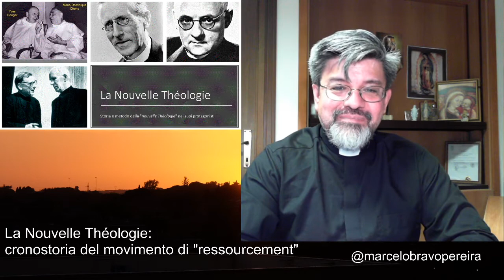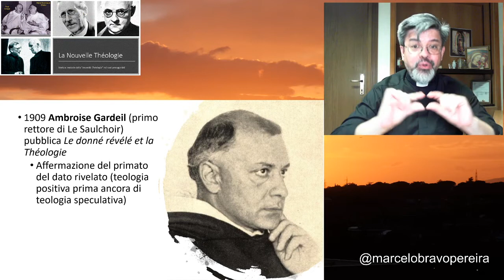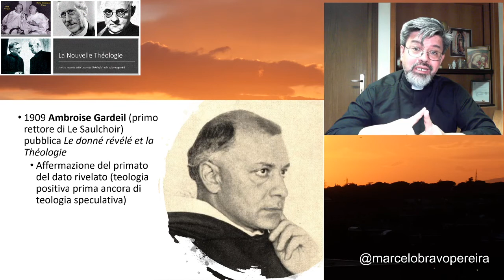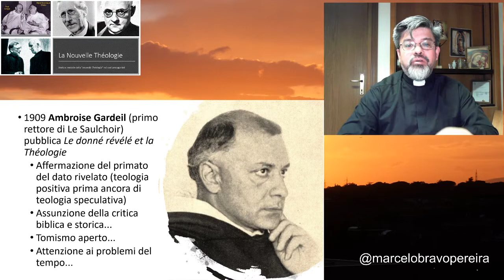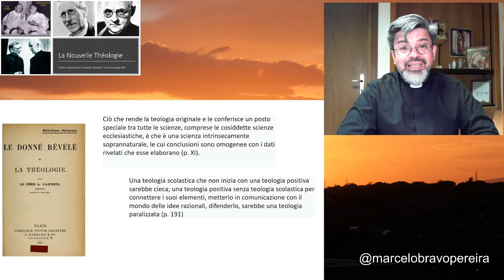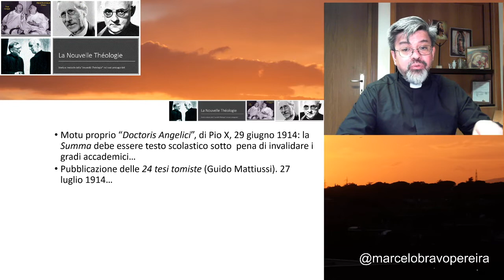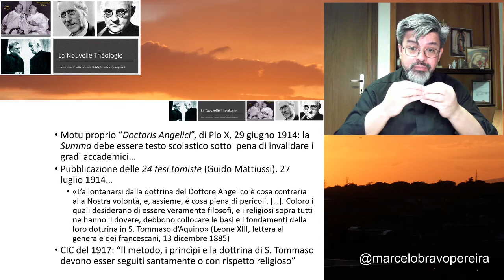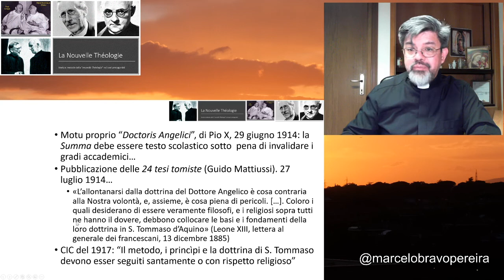05 La fondazione de "Le Saulchoir", le 24 tesi tomiste e Ambroise Gardeil, op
Quinta puntata del corso "Storia e metodo della Nouvelle Théologie nei suoi protagonisti".
nel 1909 Ambroise Gardeil pubblica "Le donné révélé et la théologie", dove in assoluta fedeltà al tomismo si propongono delle idee che apriranno alla Nouvelle Théologie: primato del dato rivelato, armonia tra teologia positiva e speculativa.
nel 1914 Guido Mattiussi pubblica le 24 tesi tomiste, base degli studi per le facoltà teologiche e filosofiche.